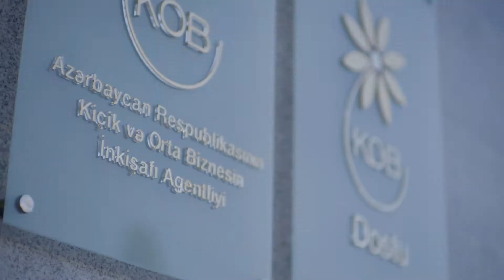Uğur sahibləri - Şəki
Kiçik və Orta Biznesin İnkişafı Agentliyinin biznesin qurulması və genişləndirilməsi üçün dəstək və xidmətlərindən yararlanmış Şəki şəhərindən olan arıçılar Tahir İsmayılov və Kazım Qarayev "Uğur sahibləri" layihəsində